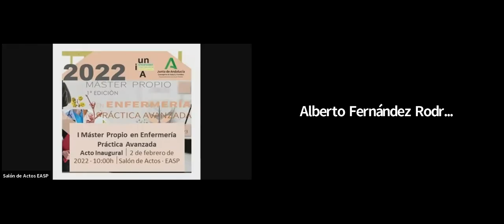Bienvenida SAS - Servicio Andaluz de Salud - MásterEPA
02 de febrero de 2021
Escuela Andaluza de Salud Pública